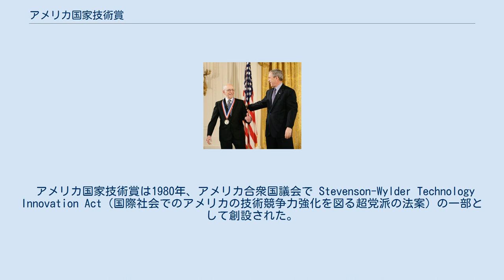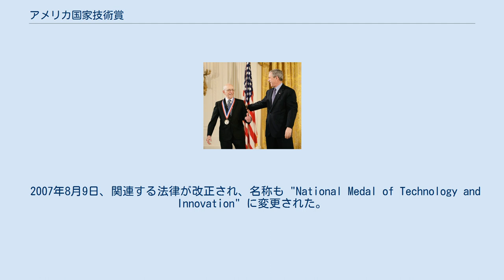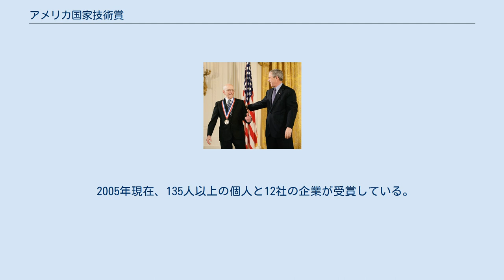アメリカ国家技術賞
アメリカ国家技術賞（アメリカこっかぎじゅつしょう、National Medal of Technology and Innovation）は、革新的で重要な技術の開発に多大な貢献をした発明家に対してアメリカ合衆国大統領から授与される賞。
この賞は特定の人物、グループ、企業や組織に対して贈られるものである。
技術分野ではアメリカ合衆国で最高の栄誉とされている。
 かつては National Medal of Technology という呼称だったためアメリカ国家技術賞と呼ばれているが、現在の正式名称に合わせてアメリカ国家技術・イノベーション賞と呼ぶこともある。
 アメリカ国家技術賞は1980年、アメリカ合衆国議会で Stevenson-Wylder Technology Innovation Act（国際社会でのアメリカの技術競争力強化を図る超党派の法案）の一部として創設された。
最初の賞は1985年、当時の大統領ロナルド・レーガンから14の個人や企業に授与された。
その中にはApple Computer創業者のスティーブ・ジョブズとスティーブ・ウォズニアック、技術革新を牽引してきたベル研究所などが含まれている。
その後、賞は毎年授与されている。
 2007年8月9日、関連する法律が改正され、名称も "National Medal of Technology and Innovation" に変更された。
 アメリカ国家技術賞を受賞するラルフ・ベア アメリカ合衆国商務省の技術局は、毎年アメリカ国家技術賞の候補者を選出する。
候補者はその業績などを直接知る者の推薦による。
候補者は個人、グループ（4人まで）、企業および組織のいずれかである。
個人やグループの場合、アメリカ市民でなければならない。
企業や組織の場合、その50%以上がアメリカ市民の所有になっていなければならない。
 全候補者はアメリカ国家技術賞選出委員会で審査され、アメリカ合衆国商務長官に勧告を発行する。
また、最終候補者に対してはFBIがセキュリティチェックを行い、その結果が最終選考で考慮されることがある。
商務長官は大統領に受賞対象者を推薦する。
その後、新たな受賞者が大統領の名前で発表される。
 2005年現在、135人以上の個人と12社の企業が受賞している。
以下に「著名な」受賞者とその受賞理由を示す。